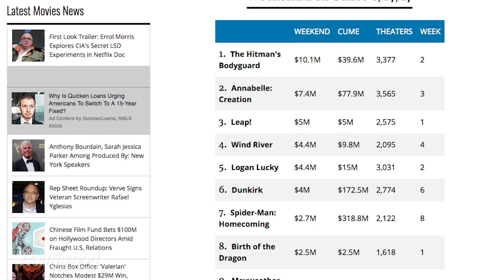Weekend Box Office: 'Birth of the Dragon,' 'Leap!' Get Clobbered by 'Hitman's Bodyguard'| THR News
With none of the new offerings clearing more than $5 million, holdover 'The Hitman's Bodyguard' wins with $10 million.